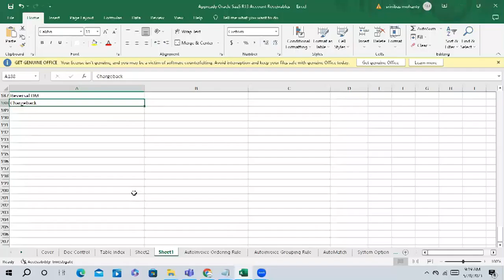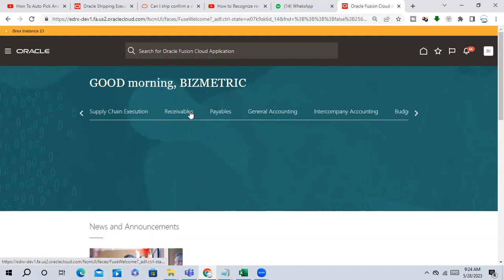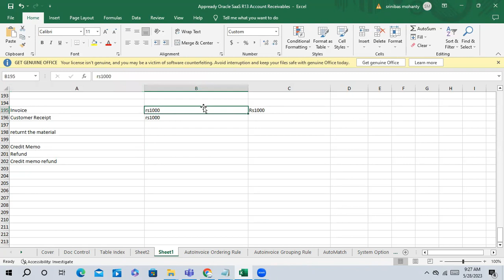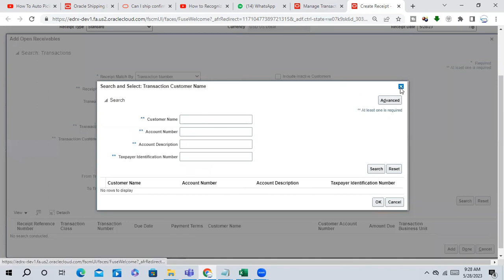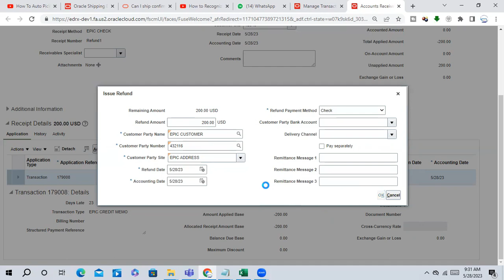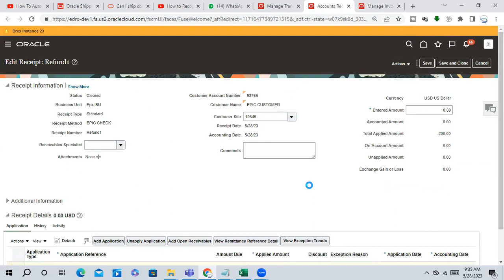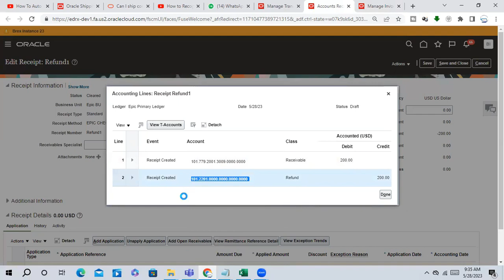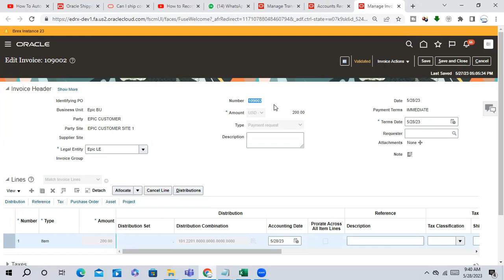Real time scenario on Customer Refund in Oracle Fusion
How to do customer refund in oracle fusion

Oracle Fusion - Oracle Cloud
Oracle Cloud Financial
Oracle Cloud ERP
Oracle fusion training
Oracle cloud free tutorials
Oracle fusion certification
Oracle fusion finance training
Oracle fusion SCM Training
Oracle Fusion HCM Training
Oracle fusion PPM Training
Oracle fusion instance access
Oracle fusion interview questions
Oracle Integration cloud training
SAP Fico training
SAP ABAP Training
SAP HANA Training
Workday training materials
Oracle SOA Training
Oracle APEX Training
Oracle ADF Training
Oracle fusion manufacturing training
How to get IT job in accenture
How to get high paying IT Job
Oracle fusion financial consultant
Oracle fusion SCM Consultant
Oracle fusion interview tips and tricks
FBDI and ADFDI in Oracle fusion
Data Science with Python
Python training